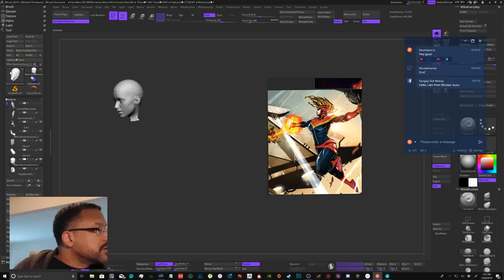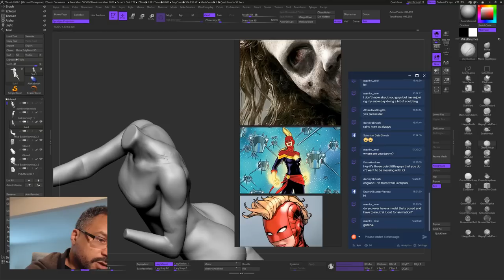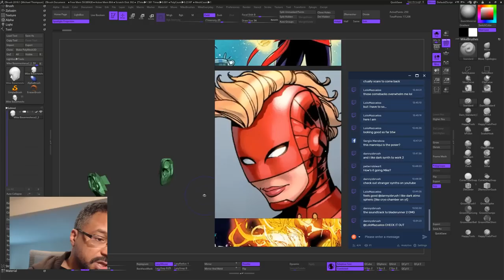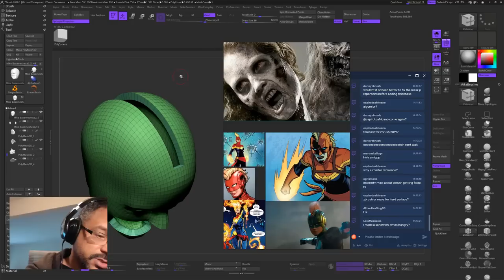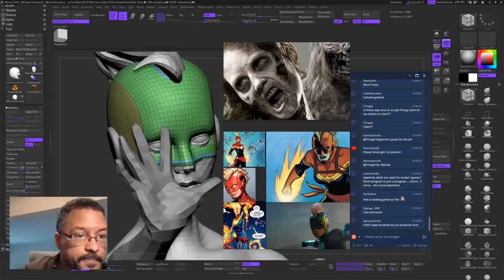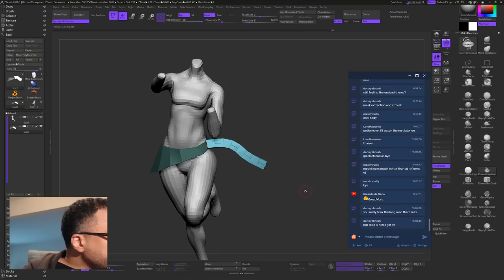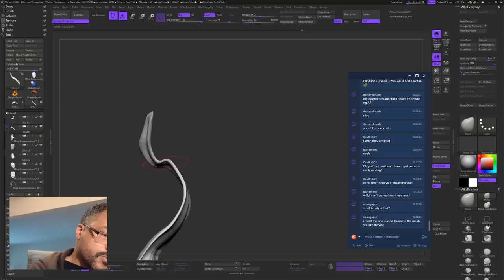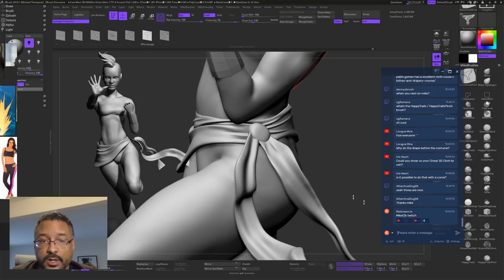(Part 2) Sculpting Captain Marvel - Mike Thompson - Episode 23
Mike starts to add accessories and refine Captain Marvel in this episode!  Be sure to tune in live to follow along and hang out!